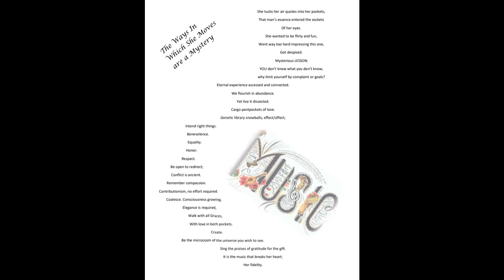A Heart's Fidelity Is Mysterious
A Poem of Spoken Word, by AphroHeidi
D Day, Happy Birthday Mom!
As a gift I am showing you that you raised me to be bold
and proud of how big I love.  I love you big time!